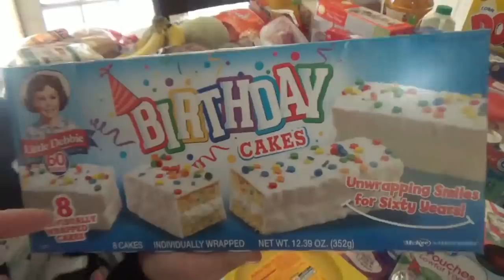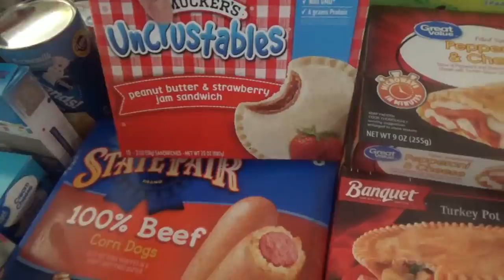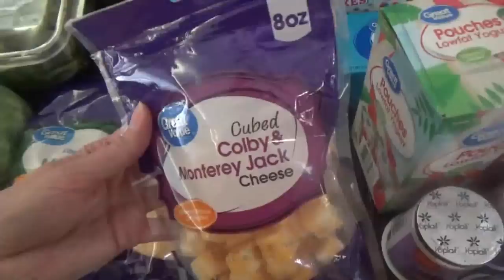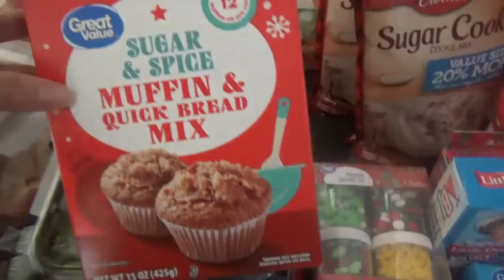VLOGMAS WALMART GROCERY HAUL & COPYCAT CARAMEL APPLE SPICE!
Hey family!! It's Vlogmas day 2 and today's video is a Walmart grocery haul with lots of fun holiday items and a copycat Starbucks Caramel Apple Spice recipe!

Ingredients:
1 ½ cup water
½ cup brown sugar
1 cup granulated sugar
4 cinnamon sticks
1 tablespoon vanilla extract

In a medium saucepan place water, sugars, and cinnamon stick. Bring to a low boil, reduce heat and simmer for 15 minutes. Remove from heat, stir in vanilla and remove cinnamon sticks. Allow to cool for 10 minutes and pour into container of choice.

Caramel Apple Spice recipe: (This is for one serving)
8 0z Steamed apple juice
2-3 Tablespoons of the cinnamon syrup (recipe above)
whipped topping
caramel syrup for drizzle

Mix the apple juice with the cinnamon syrup, then top with whipped topping and caramel drizzle.

Buttermilk Biscuits Recipe:
2 cups all purpose flour
1/4 tsp baking soda
1 TB baking powder
1 tsp salt
6 TB unsalted butter (cold)
1 cup buttermilk

Directions:
Combine all ingredients and mix by hand, using a little self rising flour to keep it from sticking to your hands too much.  Pinch of pieces a little bigger than a golf ball and roll into ball shape. Pat in extra flour and press slightly onto baking pan.
Bake in preheated oven for 10-15 minutes, until bottoms of biscuits are browned.  Brown the tops and spread with butter!